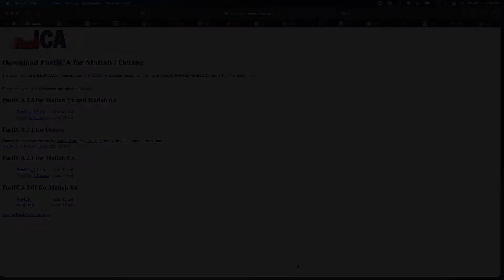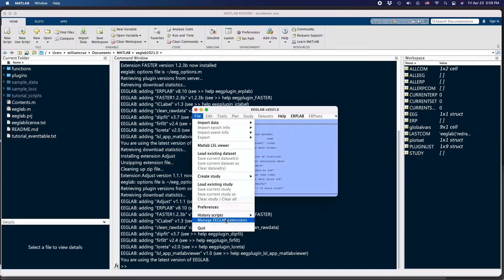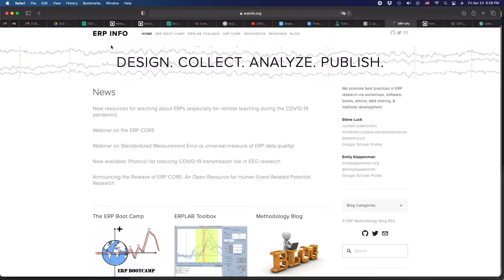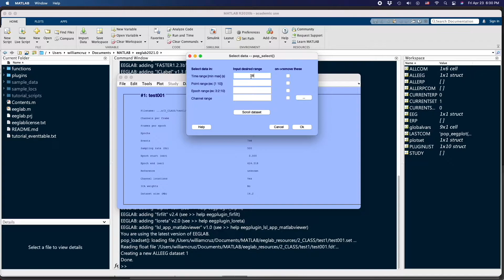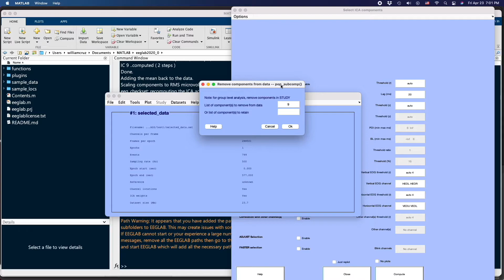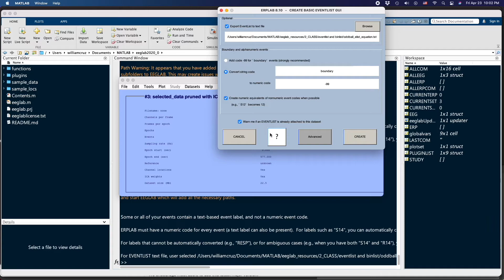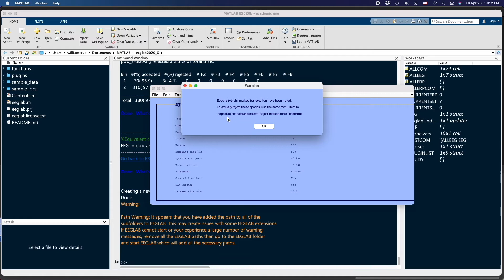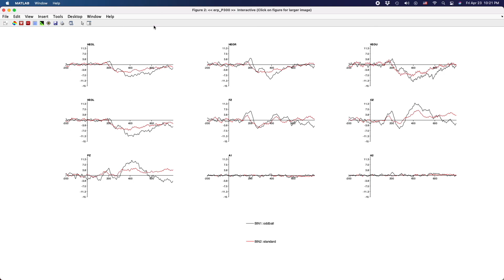P300 Component EEGLab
This video is a walk through for extracting and visualizing the P300 component for a single subject in a classic oddball experiment using EEGLAB, ERPLAB and other toolboxes. This procedure was performed during the class "Brain Potentials in Cognition and Life Applications" at NCKU. The data collection and instructions provided here were provided by the teacher assistant Howard Hsu.